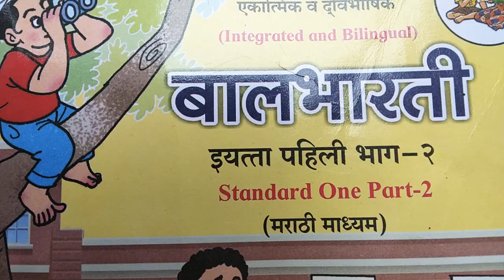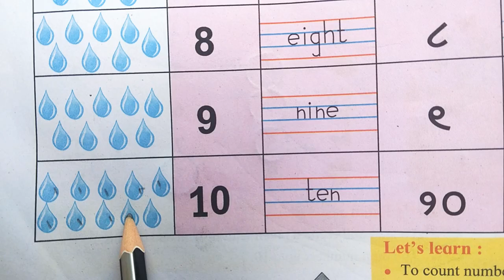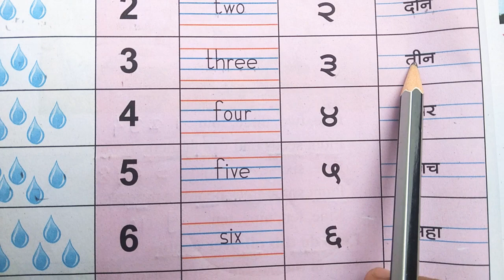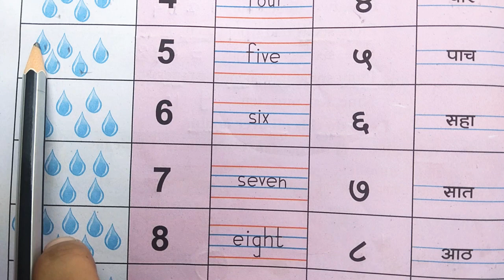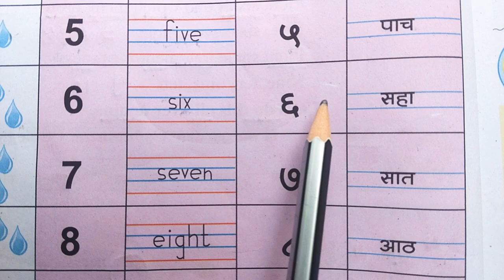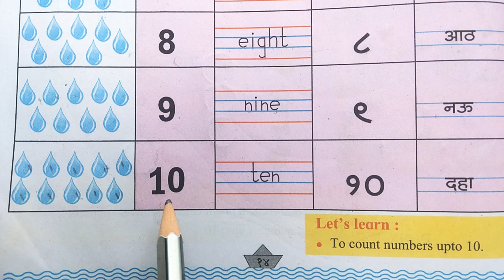Numbers संख्या 1-10🦋 | बालभारती भाग 2 इयत्ता_पहिली iyatta pahili |Standard One Part 2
इयत्ता पहिली बालभारती भाग एक । Part 1इयत्ता पहिली📋भाग2📚🤷‍♀️Standard One Part 2👨‍💼 नवीन अभ्यास🤠 बालभारती std1st 1ली iyattapahiliNumbers संख्या 1-10🦋 | बालभारती भाग 2 इयत्ता_पहिली iyatta pahili |Standard One Part 2 numbers 1ली 1ली, बालभारती-2इयत्ता पहिली📋भाग2📚🤷‍♀️Standard One Part 2👨‍💼 नवीन अभ्यास🤠 बालभारती std1st 1ली iyattapahili 1ली बालभारती भाग-1 इयत्ता पहिली📋 std1st iyattapahili Part 1 नवीन अभ्यासइयत्ता पहिली नवीन अभ्यासक्रम इयत्ता पहिली बालभारती